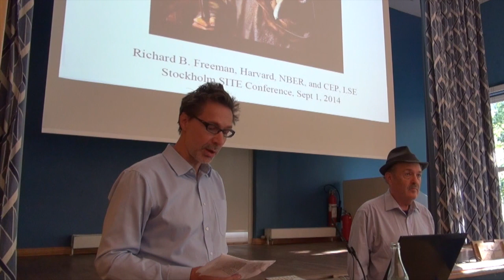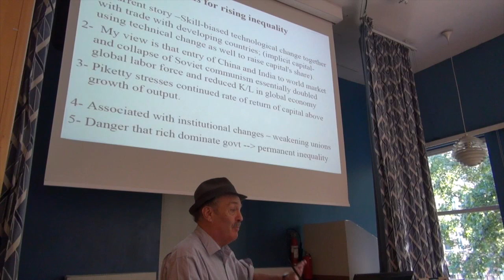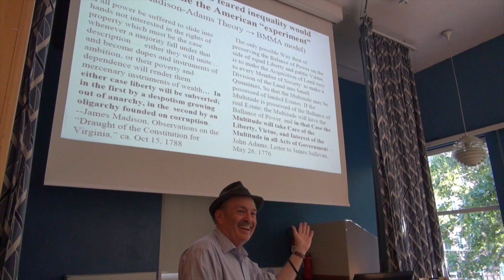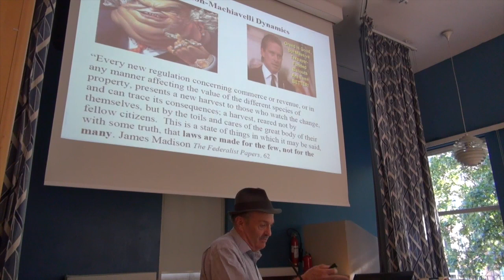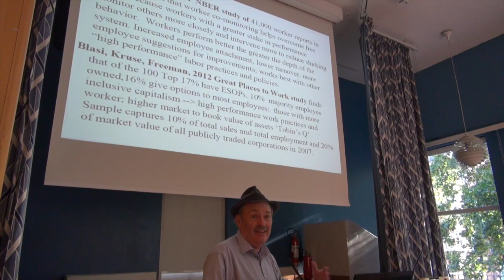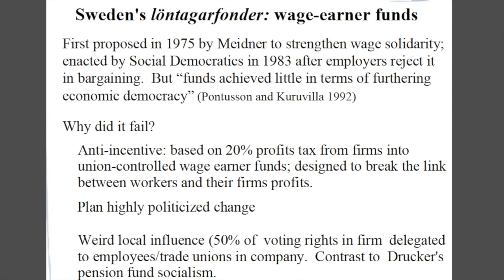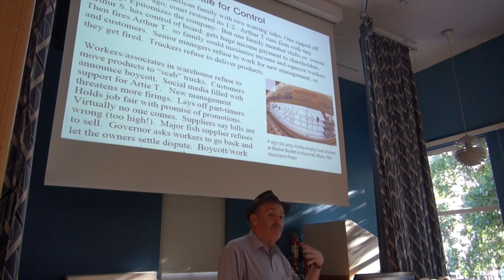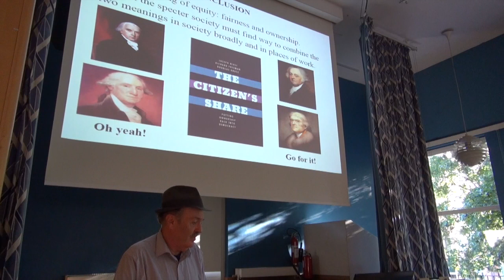SITE conference "Economics of Inequality": Richard B. Freeman, Harvard University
The distribution of income and wealth is one of today’s most widely discussed and controversial issues. In recent years rising inequality has brought attention to the topic in many developed countries. At the same time concerns about inequality in the developing world have placed the issue at center stage of the development debate.

Over the past decade, inequality research has taken many important steps to increase our knowledge and understanding of distributional issues. A body of new evidence on both recent developments as well as long-term historical trends in the distribution of income and wealth has brought new insights into the causes and consequences of inequality.

The Stockholm Institute of Transition Economics will host an academic conference at the Stockholm School of Economics to bring together researchers from all fields of economics contributing to the debate about inequality, its causes and consequences for society, as well as the implications for policy.